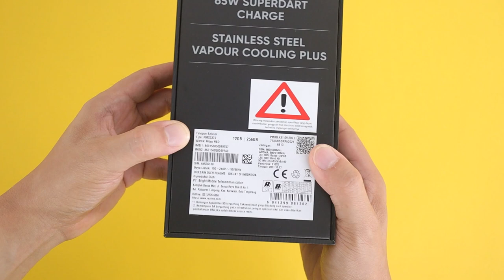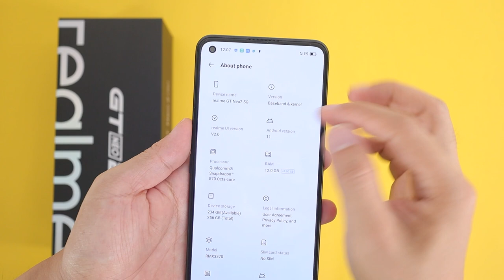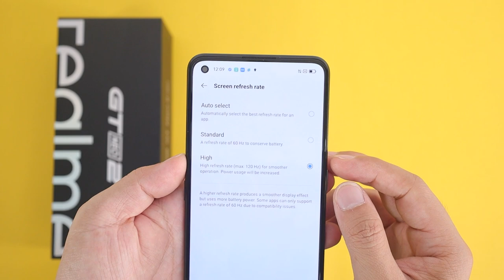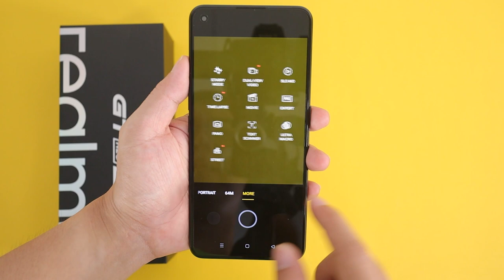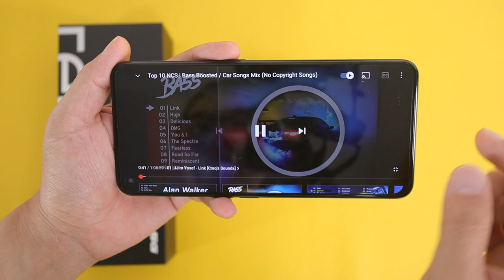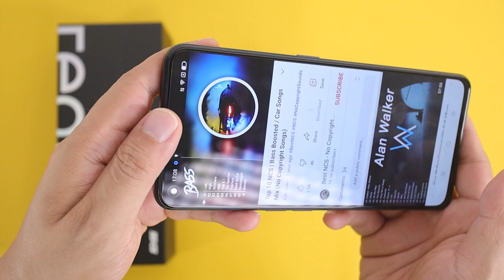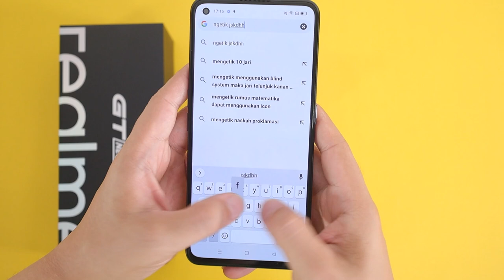6,499jt!! - realme GT Neo2 Unboxing Resmi Indonesia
Punya spek yang mumpuni plus disain yang unik dan berani bikin realme GT Neo 2 ini berbeda dari yang lain

Spek singkat :
Snapdragon 870 5G
RAM 12GB Expandable up to 19GB (DRE)
Storage internal 256GB UFS 3.1
Display 6.62"
Refresh rate 120 Hz
E4 AMOLED Display
5000mAh
Superdart 65 Watt
Dual Stereo Speakers
64MP AI Triple Camera